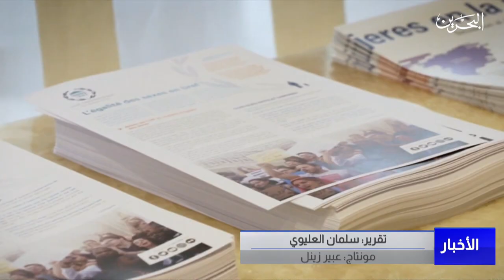البحرين مركز الأخبار : الديمقراطية للجميع رسالة نبيلة يرفع رايتها الاتحاد الدولي للبرلمانات الوطنية